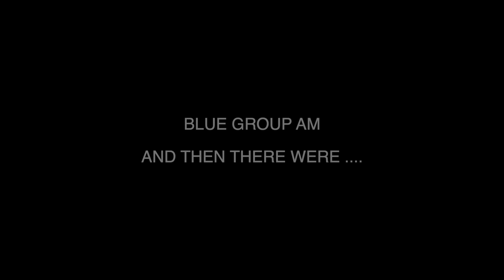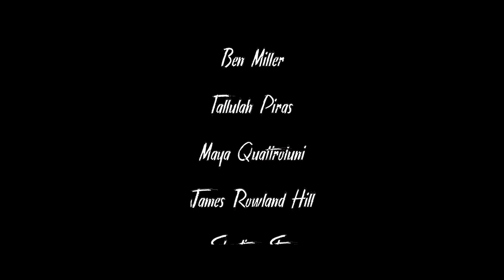And Then There Were - Runner Up - Blue Group - PQA Thanet AM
pqacademy.com to find your nearest Academy.
These Films are made by students at our Academies as part of our Spooktacular Film Challenge. Please take note of the Colour Group in the video description., Red, Blue and Green. These represent our age groupings. We recommend that you take a look at our age rating guidelines before watching these films with your child: For PQA Film Classification download